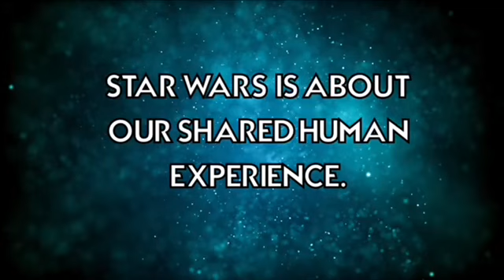GALAXY’S EDGE SIGNALS FAIL:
Disney has murdered Star Wars

Slash films article

This isn’t the post Itchy put up about how Star Wars is dying but it fits this video